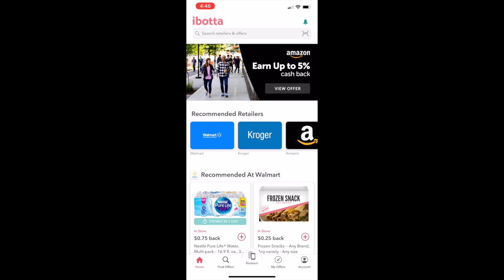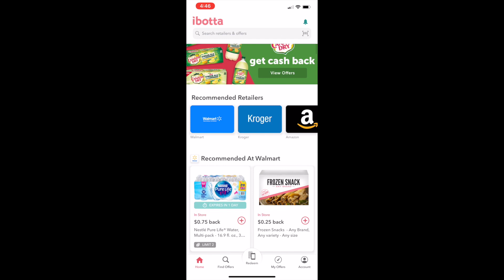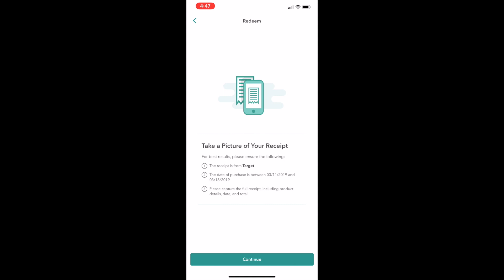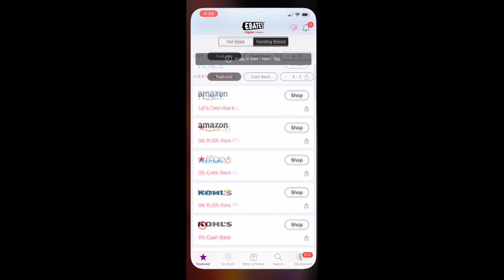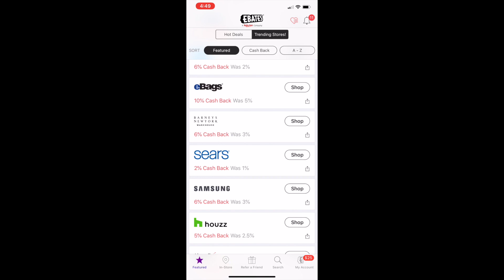如何用APP賺錢 | 3個APP幫你一年省錢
今天跟大家分享幾個我個人平時在用的APP，同時也在市場上比較流行的幾個返現APP，希望能給大家在生活中幫點忙。每個APP都有各自的特點，針對不同的產品和不同的需求用不同的APP會有最大的收貨！

🎒 我的設備：
📷 相機Canon M50 -
🎙 相機麥克風 Rode -
🎤 電腦麥克風 -

✅ 微信ID：
leemedia